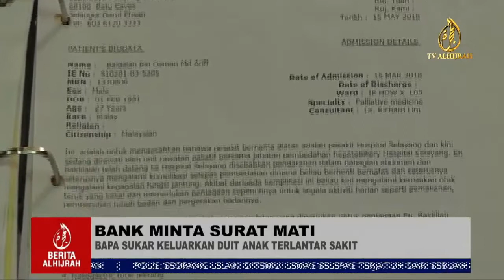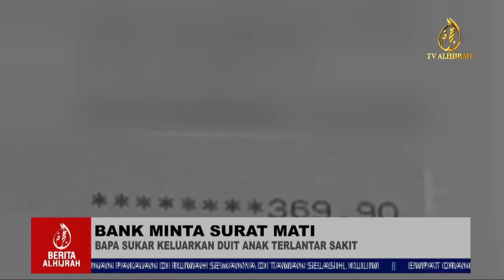Bank Minta Surat Mati!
Ini kisah kesulitan seorang bapa mengeluarkan wang simpanan anak yang terlantar sakit untuk menampung rawatan dan kebajikan keluarga. Ikuti laporan khas Berita AlHijrah 1 Jan 2020.